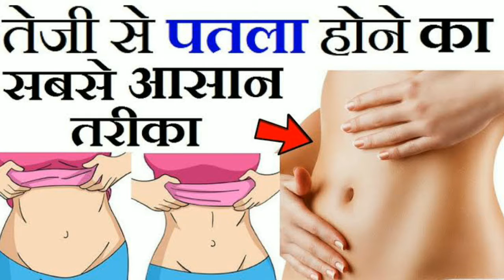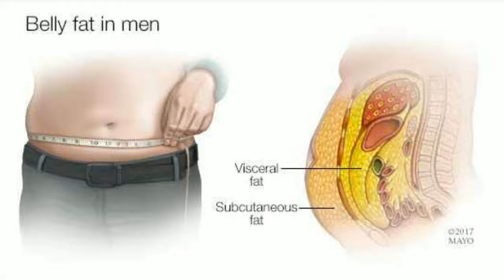अब मोटापा कम करना होगा बहुत ही आसान इस खास घरेलू उपाय से!easy way of body waight loss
दोस्तों आपका बहुत-बहुत स्वागत है हमारे यूट्यूब चैनल एच आर जी ब्यूटीहेल्थ में फ्रेंड्स आज हम आपके लिए बहुत ही खास रेमेडी लेकर आए हैं फ्रेंड्स अगर आप भी परेशान हैं अपने बढ़ते हुए पेट से और आपके बॉडी की बढ़ती हुई फालतू चर्बी से तो फ्रेंड्स हमारी यह मेरी आपके लिए बहुत ही ज्यादा लाभकारी है फ्रेंड्स अगर आप चाहते हैं कि आप भी स्लिम एंड ट्रिम देखें तो उसके लिए आप हमारी इस रेमेडी को जरूर अपनाएं और कमेंट कर कर बताएं कि आपको हमारी यह वीडियो कैसी लगी है और वीडियो को लाइक शेयर जरूर करें और हमारे चैनल को सब्सक्राइब करना ना भूलें धन्यवाद!

"I hope आपको हमारी यह वीडियो अच्छी लगी होगी"